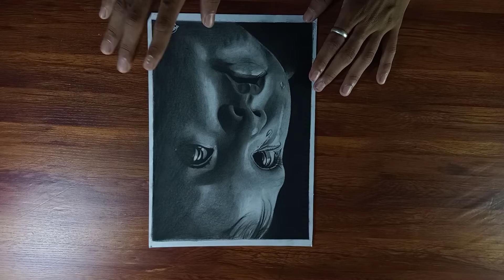my top 6 artwork's / 2021/